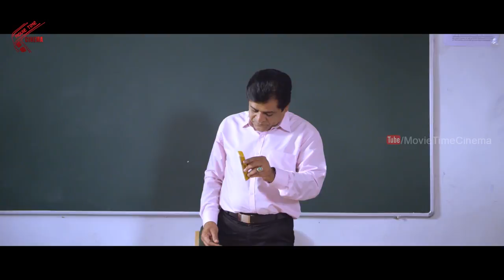Ali Back to Back Comedy Scenes | Telugu Hilarious Comedy | Telugu Cinema | 2018 Telugu Latest Movies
Watch Ali Back to Back Comedy Scenes | Telugu Hilarious Comedy | Telugu Cinema | 2018 Telugu Latest Movies